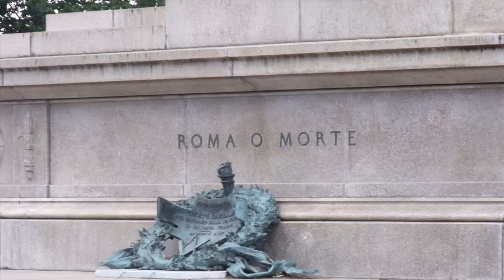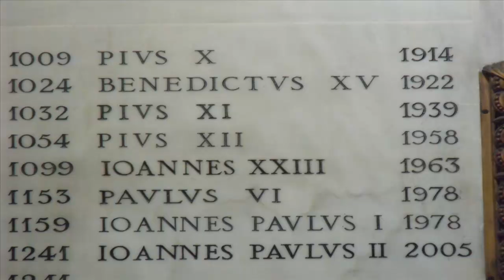Vacanza Roma Marco e Oriana 2010 [HQ]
5 giorni di fila a Roma...dopo tanti anni di "mordi e fuggi"...Da ritornarci!